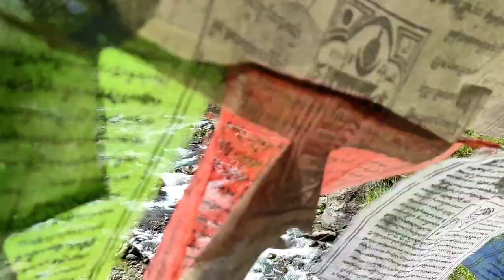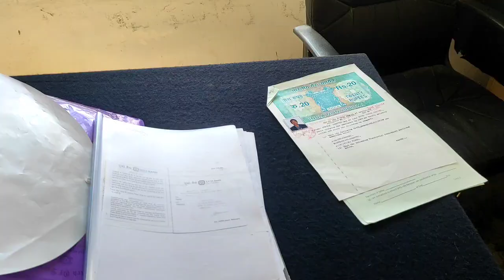ExploreBaraputtabongDarjeeling Jamuney Bijanbari travelvlog vlog52